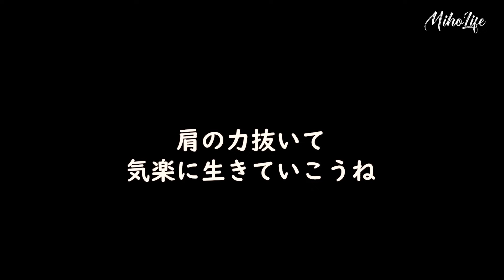離婚から10ヶ月経った母子家庭の変化とママの心境…辛ラーメン食べながら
辛ラーメンって急激に食べたくなります。長女と辛ラーメン食べながら離婚後の我が家の変化や現在の心境を語ります。
母子家庭、シングルマザーの方、そうでない方もぜひ最後まで見てもらえると嬉しいです。

話し声が気になって文章が読みづらいかもしれません。
話し声をもっと小さくしようか迷ったんですが、そのままにしてあります。
話し声も聞きたいし文章も読みたい方はぜひ2回見てください😊

みほライフの美帆です。ミーミちゃんねるのママでもあります。

40代のシングルマザーみほです。
日本とナイジェリアのハーフの娘たちが二人います。
みほライフでは、母子家庭のお料理、家事、子育てなど日々の暮らしを綴っています
心と身体が健康で元気でいられるような暮らしを心がけています

｡:+* ﾟ ゜ﾟ *+:｡:+* ﾟ ゜ﾟ *+:｡:+* ﾟ ゜ﾟ *+:｡

🌸家族全員それぞれYouTubeチャンネルあります

🌸SNSリンク（家族全員分）

・みほとLINE通話サービスです
・お悩み相談から楽しいお話まで大歓迎

まずはLINEお友達追加して希望の日時を教えてくださいね♡

全部見たことありますか？
ぜひご覧いただけると嬉しいです💖